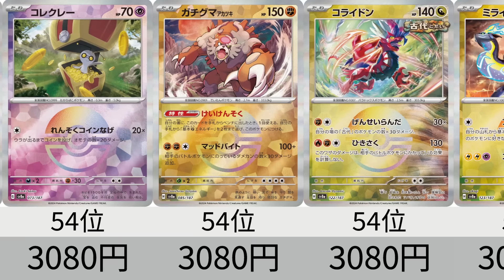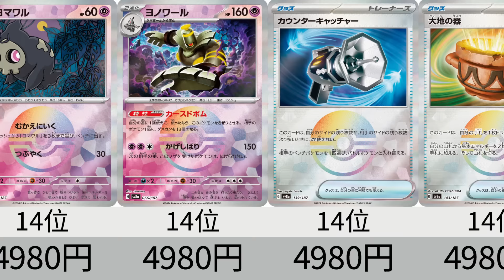【ポケカ】マスターボールミラー予想初動価格ランキング！「テラスタルフェスex」【Pokémon cards】Price prediction of Prismatic Evolution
■コメント

今日は、テラスタルフェスexの、マスターボールミラーの
初動販売価格を予想し、ランキングにしました。3000円以上になりそうなカードでランキングにしています。

私の独自の視点から、カードショップでの初動販売価格を予想しました。

画像はモンスターボールミラーですが、価格はマスターボールミラーの価格の予想となっています。

みなさんの初動予測やご意見もコメントで教えてください。